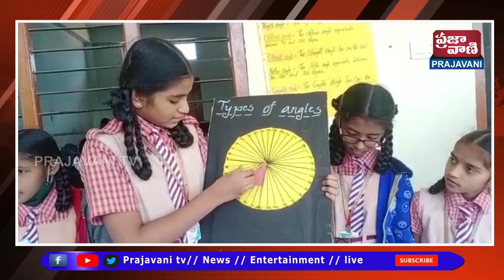మెదక్ జిల్లా రామాయంపేటలోని వివేకానంద ఉన్నత పాటశాలలో ఘనంగా జాతీయ గణిత దినొచ్చవ కార్యక్రమాలు